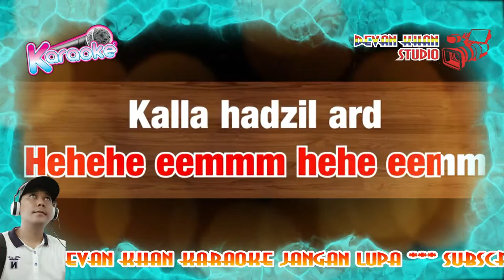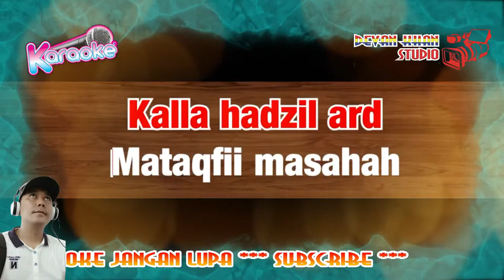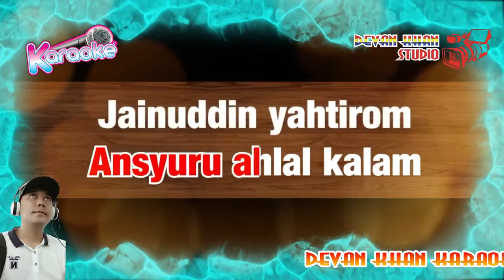DEEN ASSALAM KARAOKE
VERSI DANGDUT DEEN ASSALAM